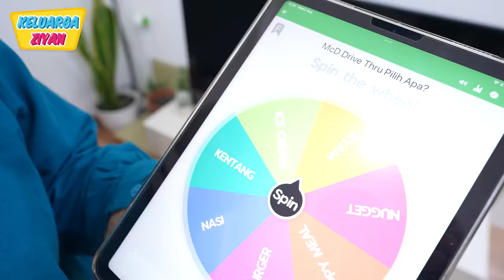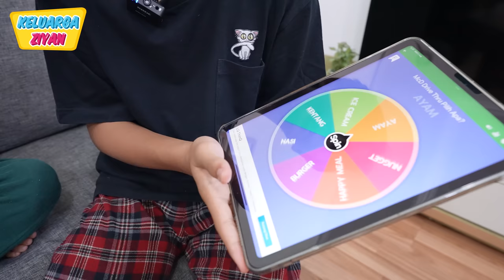Drive Thru McD Ditentukan Spinner - Keluarga Ziyan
Halo!!!
Hari ini Keluarga Ziyan mau drive thru ke McD atau McDonald's.
Tapi pesanan drive thru kali ini ditentukan pakai spinner.